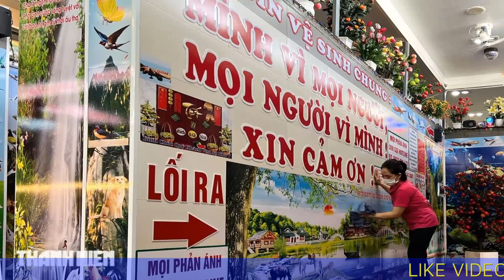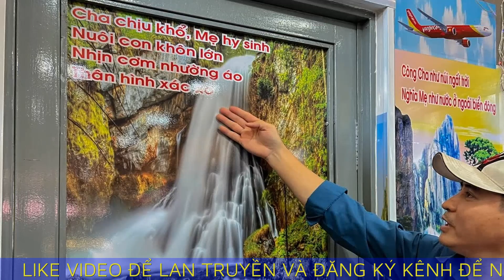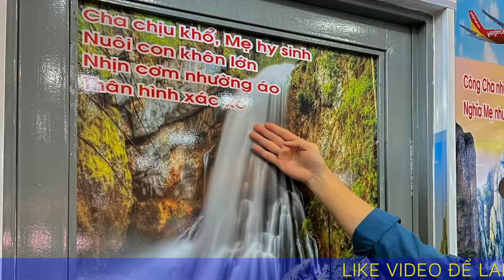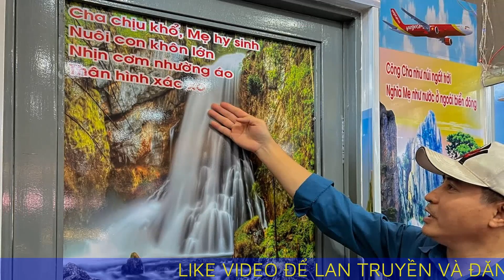Nhà vệ sinh 'độc lạ nhất Việt Nam': Khách vào chỉ muốn đứng chụp hình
Trạm xăng dầu Thanh Sơn 1 của giám đốc Nguyễn Văn Tuấn (48 tuổi) ở QL 20 (Huyện Thống Nhất, Đồng Nai) có nhà vệ sinh được cánh tài xế và hành khách đặt biệt danh 'sạch đẹp, độc lạ nhất Việt Nam'.

Giám đốc Nguyễn Văn Tuấn (48 tuổi) tạo điểm nhấn cho nhà vệ sinh ở trạm xăng của mình bằng việc trang trí đẹp mắt và thuê 6 lao công túc trực 24/24 giờ để dọn dẹp. Tài xế và hành khách ghé qua "giải quyết nỗi buồn" không muốn rời đi ngay mà còn dừng lại chụp hình. Trạm xăng dầu Thanh Sơn 1 của gia đình ông Tuấn nằm trên QL 20, đoạn qua Huyện Thống Nhất, tỉnh Đồng Nai.